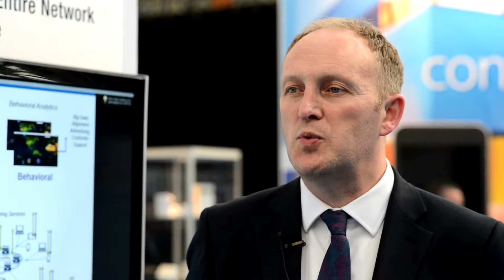IneoQuest at TV Connect 2014 London